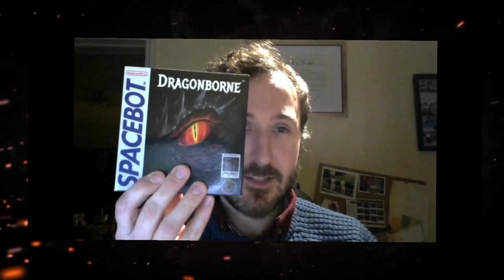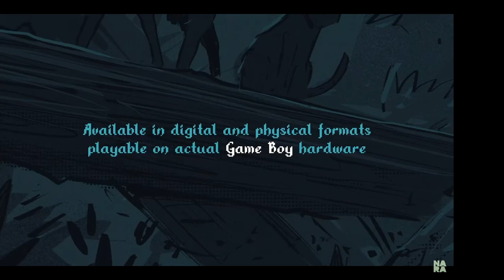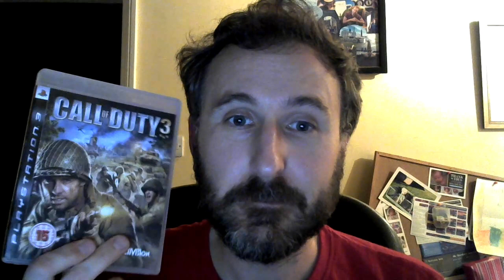52 Game Challenge 47 - 52 - Journey's End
We've finally finished the challenge, see what games I have been playing for the final six of the 52 Challenge!